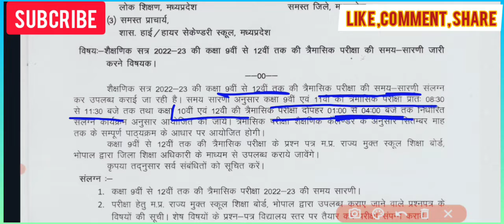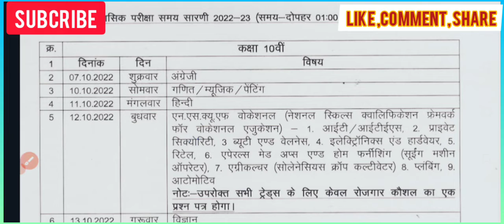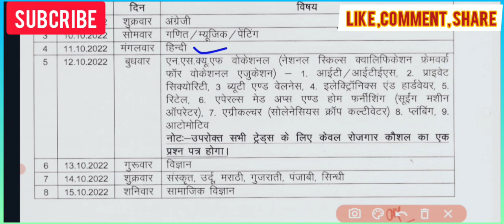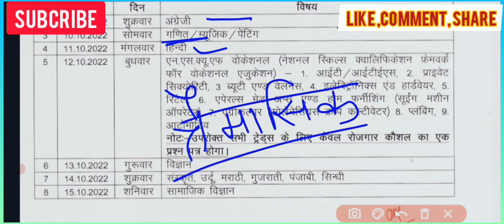त्रैमासिक परीक्षा टाइम टेबल असली कक्षा 9वी से 12वी का timetable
@study with bholenath @studywithbholenath
studywithbholenath @study with bholenath